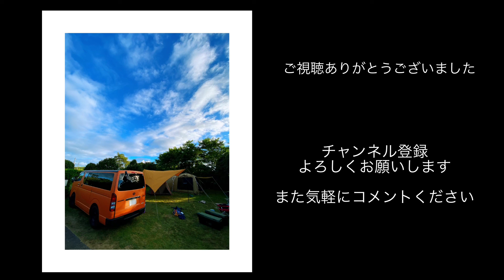日川浜オートキャンプ場 焚火で料理編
関連動画
日川浜オートキャンプ場（前半)